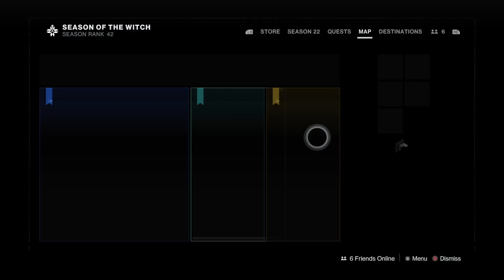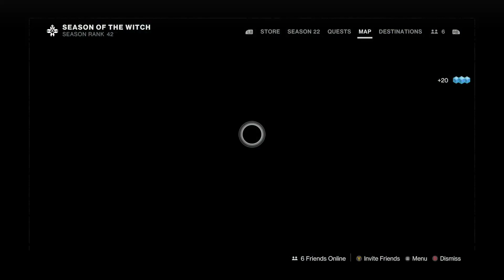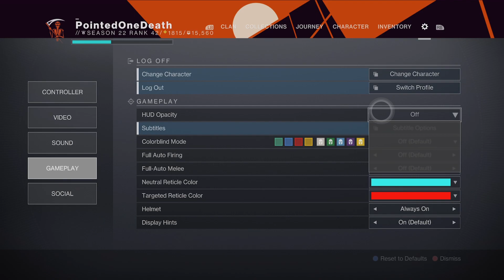THE TONE OF REGRET! x WEEK 4 [STORY / QUEST / DIALOGUE] x Season Of The Witch - [Destiny 2]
Some Interesting Take Aways From This Weeks Story. The Somewhat Theme Is Regret And The Actions That Lead To This Feeling. Furthermore, This Weeks Story Was Pretty Cool With The Dialogue.

Join The Alert Gang By Clicking The Bell 🛎